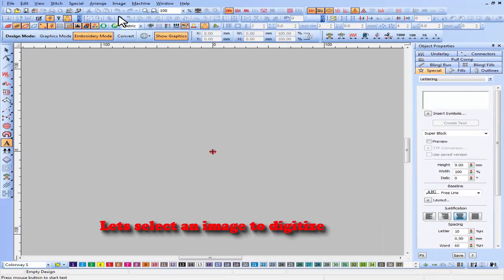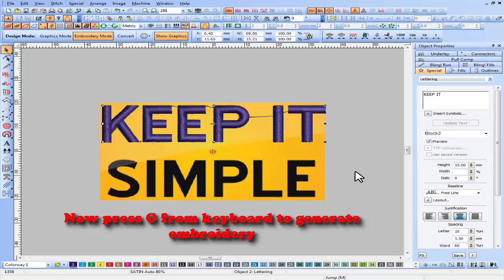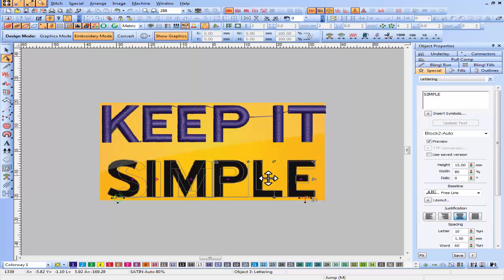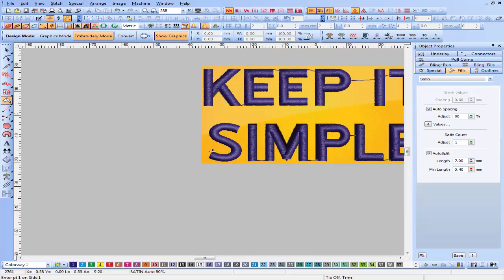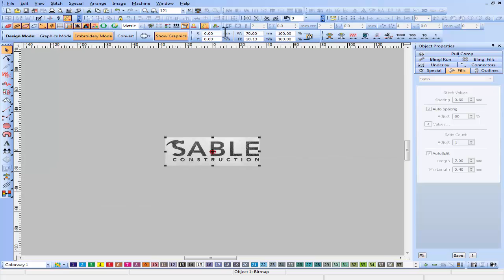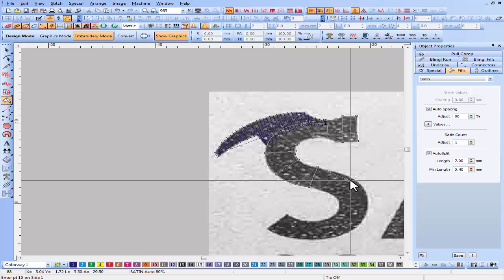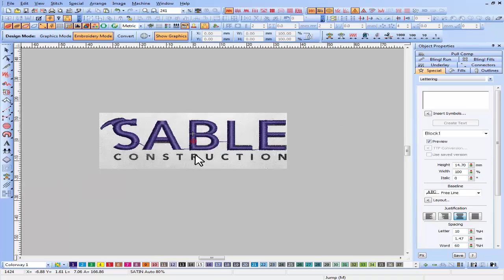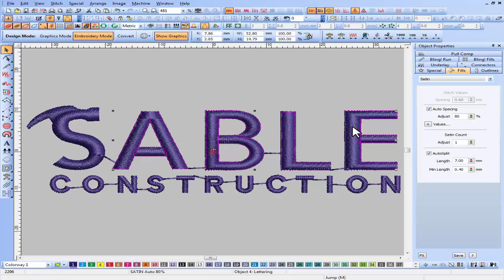How to Digitize lettering design in wilcom-Machine embroidery digitizing-cap,hat,snapback,hoodie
Looking to digitize your lettering design but don't know where to start? In this tutorial, we'll show you how to digitize lettering in wilcom-Machine embroidery, using the digitizing cap, hat, and snapback. By the end of this video, you'll be able to digitize lettering like a pro!

If you're looking to digitize your lettering design in Wilcom-Machine embroidery, then this tutorial is for you! By the end of this guide, you'll have learned how to use the digitizing cap, hat, and snapback to capture your lettering design perfectly. So don't miss out, and join us on this journey to lettering perfection

How to Digitize lettering design in wilcom

Embroidery Digitizing Tutorial : How to Digitize lettering design in wilcom

We make 2 designsl on  How to Digitize lettering design in wilcom
Never pay for your embroidery designs...Make your own embroidery design logos.
In this i am introducing Lettering tool in wilcom embroidery studio e2 .
An overview of Lettering tool we use in wilcom embroidery studio e2.

Also do ask questions in the comments. i will be waiting to answer.